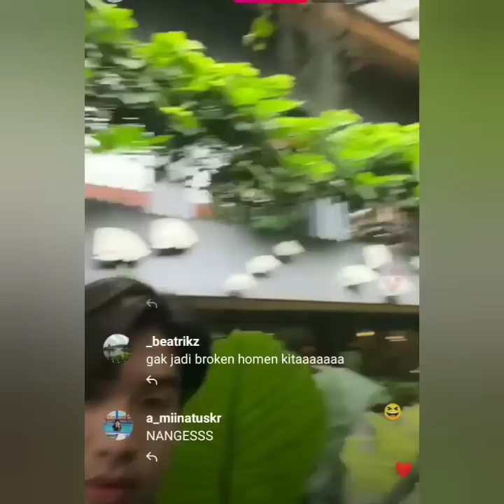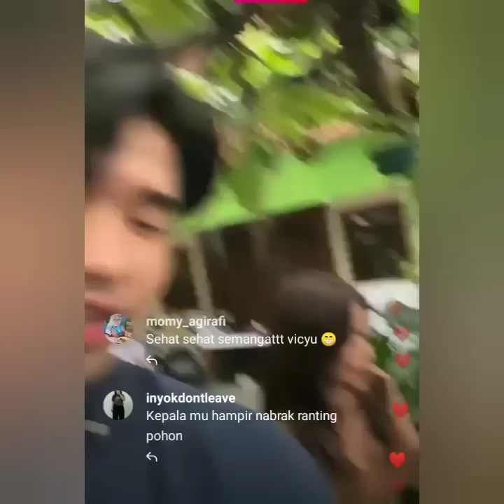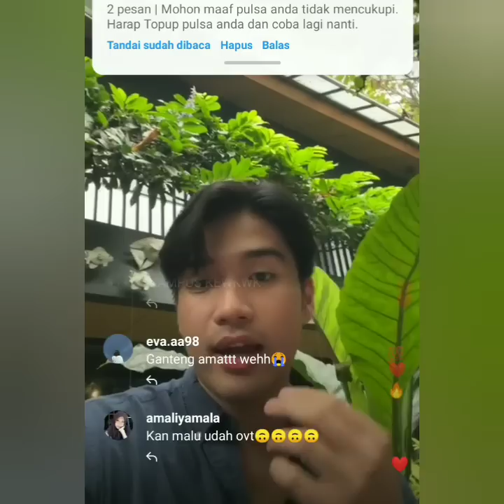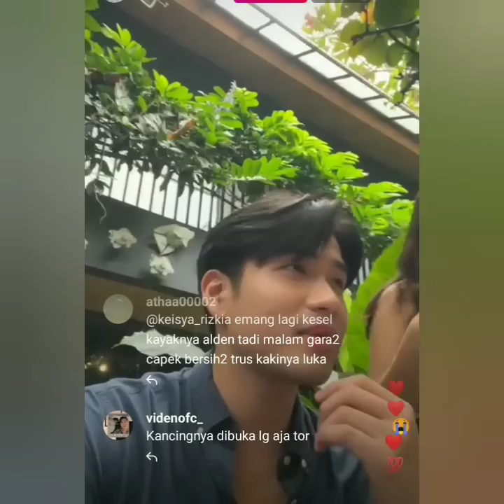LIVE IGS VICTOR AGUSTINO & JONATAN ALDEN SIANG INI. BIKIN GEMES.. BAPER SELANGIT